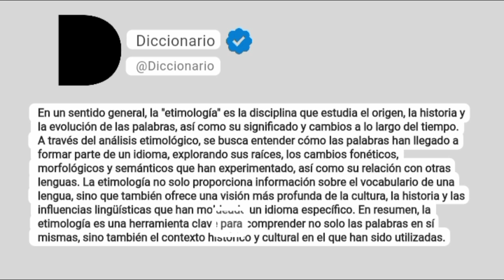Etimología Significado En Español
En un sentido general, la "etimología" es la disciplina que estudia el origen, la historia y la evolución de las palabras, así como su significado y cambios a lo largo del tiempo. A través del análisis etimológico, se busca entender cómo las palabras han llegado a formar parte de un idioma, explorando sus raíces, los cambios fonéticos, morfológicos y semánticos que han experimentado, así como su relación con otras lenguas. La etimología no solo proporciona información sobre el vocabulario de una lengua, sino que también ofrece una visión más profunda de la cultura, la historia y las influencias lingüísticas que han moldeado un idioma específico. En resumen, la etimología es una herramienta clave para comprender no solo las palabras en sí mismas, sino también el contexto histórico y cultural en el que han sido utilizadas.